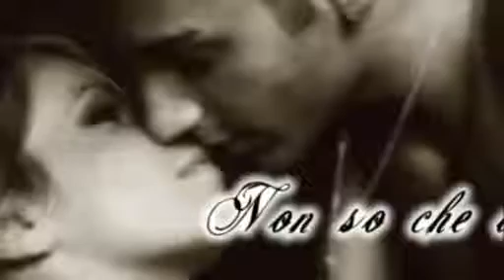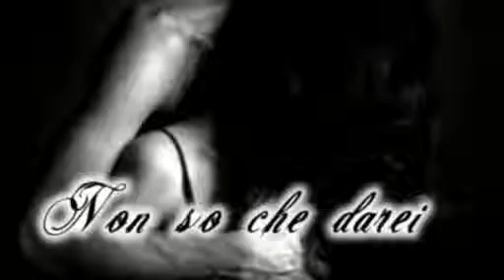Alan Sorrenti Non so che darei Solo live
Cover Musica alla tastiera E voce Giò bini